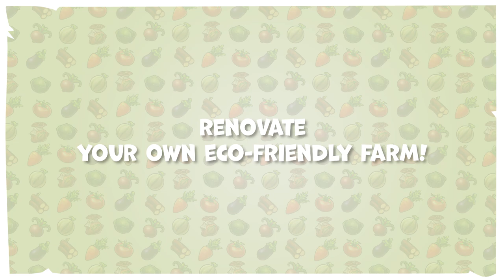My Universe Green Adventure - Farmer Friends | Launch Trailer | Microids & Smart Tale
Prepare your dungarees and wellington boots! You've just inherited an old family farm and it's high time you gave it a new lease of life. Vegetables, fruits, flowers, it's up to you to find the best way to grow your crops in line with nature. Watch your farm grow as you have fun! Care for your animals and make sure they're in good health so that they provide you with the very best organic produce.

My Universe: Green Adventure - Farmer Friends is now available on Nintendo Switch and digitally on PlayStation 4 and PC/Mac (Steam).